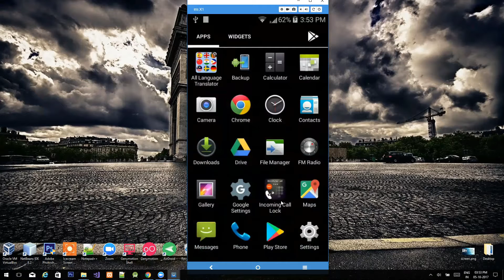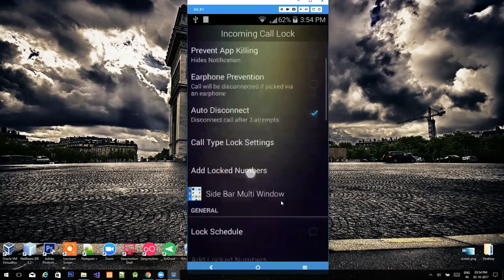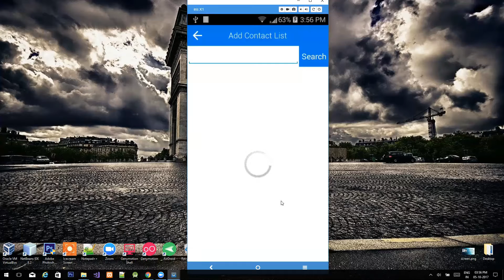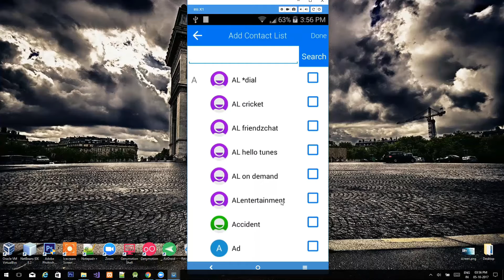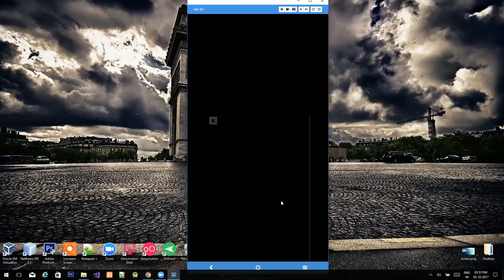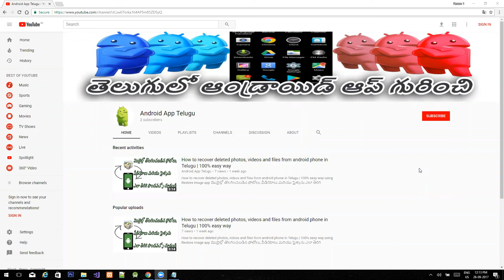Hide Who is Calling by Lock incoming Calls & Hide Personal Number.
How To Hide Who's Calling & Hide Personal Number & Lock incoming Calls

మీ Personal ఇన్కమింగ్ కాల్స్ ఇతరులు లిఫ్ట్ చేస్తున్నారా?
ఇలా లాక్ చేయండి.

do it for incoming calls lock in your mobile, look.

Is yours private incoming calls are lift by others